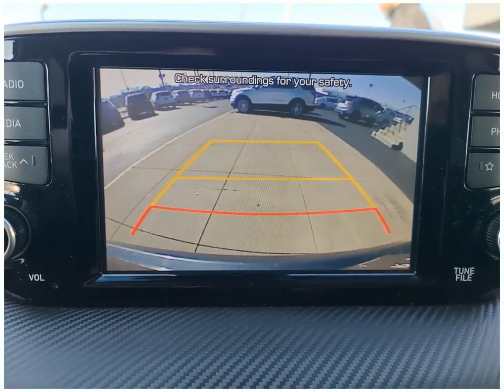Check out this 2019 Hyundai Tucson P4941 Dahl Ford Davenport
This 2019 Hyundai Tucson comes in amazing condition and comes with 87293 Miles.  Other features include Android Auto Keyless Entry Antilock Brakes Apple CarPlay Audio Controls On Steering Wheel Auxiliary Input
Sport Utility 2WD Sport Utility Vehicles 4 Cylinder Engine Dusk Blue Gasoline Fuel 30 6-Speed Automatic with Shiftronic to name just a few.